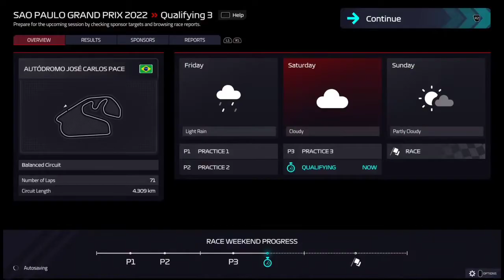F1 Season 2022, Round 21, Sao Paulo, Brazil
F1 Season 2022
Ferrari F1 Team
Round 21
Brazilian Grand Prix
Interlagos, Sao Paulo Brazil